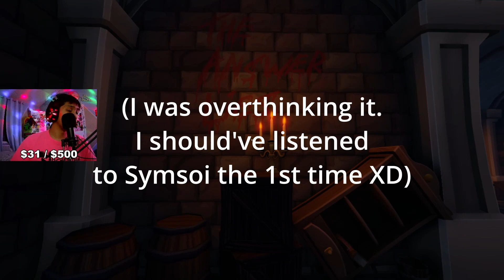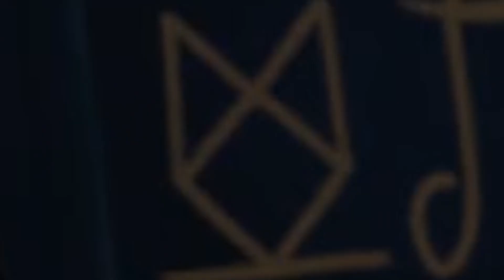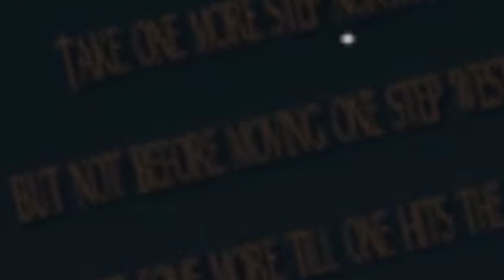We Got Scared in this Puzzle/Horror Game (ft. Symsoi)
My friend and I got to play this really cool co-op puzzle game after browsing the Free Games category on Steam. I hope you guys enjoy our small and smooth brains working on these puzzles XD

Intro: 0:00
Level 1: 1:50
Level 2: 6:57
Level 3: 11:13
Level 4: 13:54
Level 5: 21:22
Level 6: 22:45
Last Level: 24:24
Endgame: 29:18